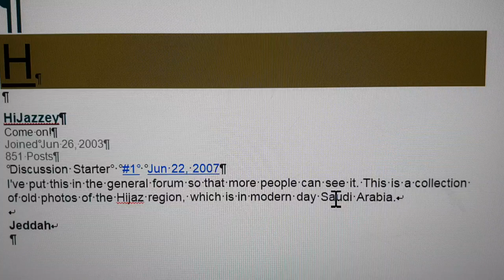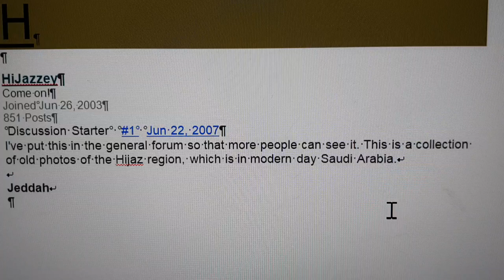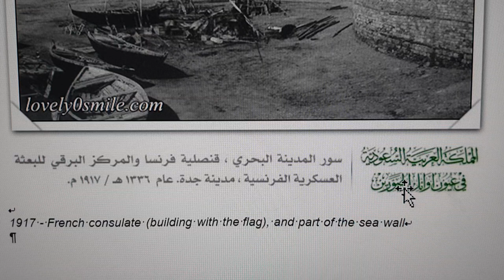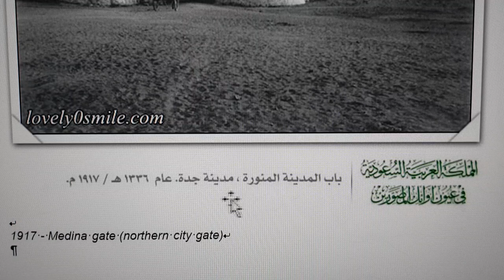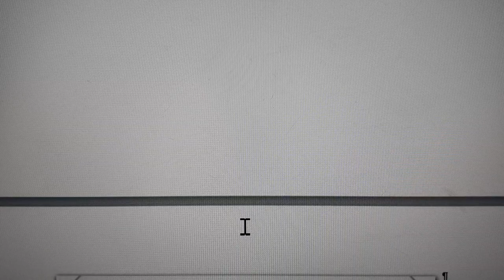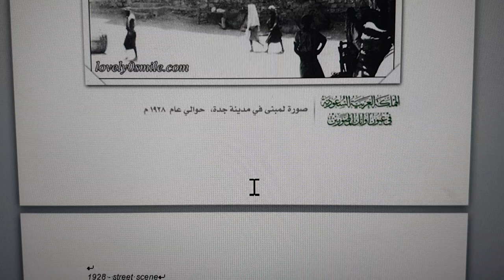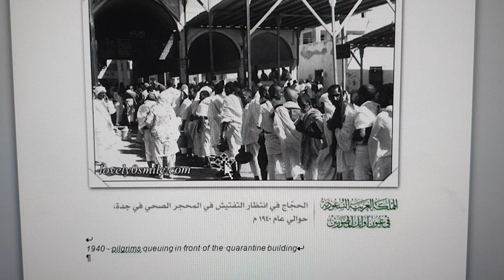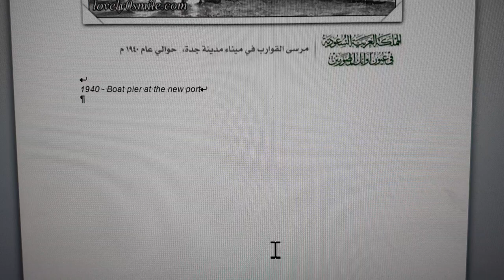صور لجدة داخل السور بين عام 1800-1900 .